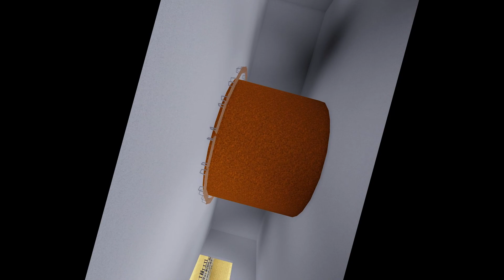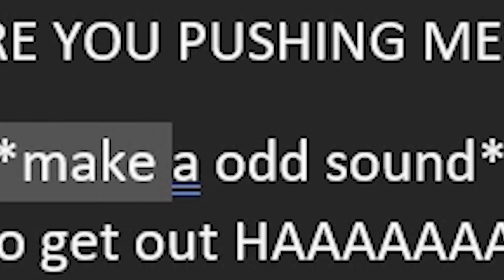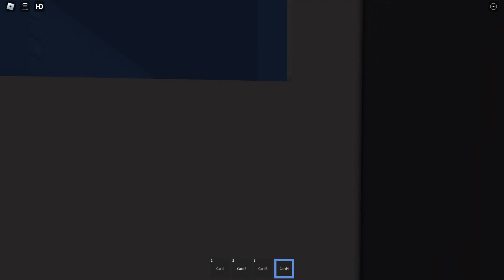A Worst Version Of Garten Of Banban On Roblox (Yard of Dandan 3-4)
HA HA